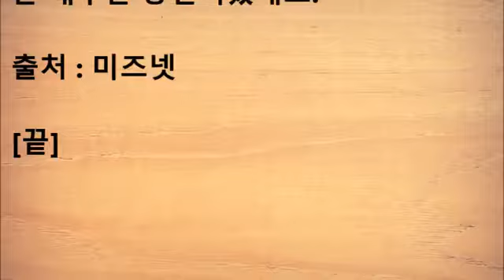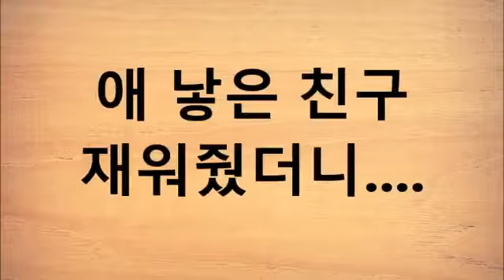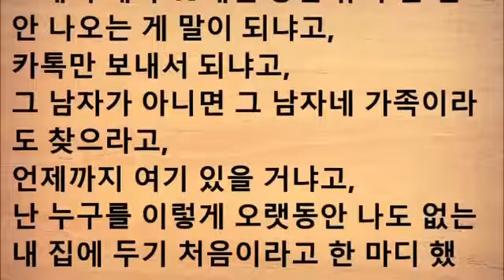애 낳은 친구 재워줬더니..